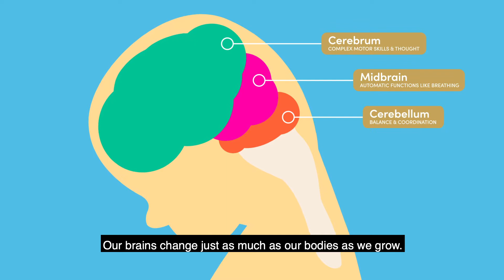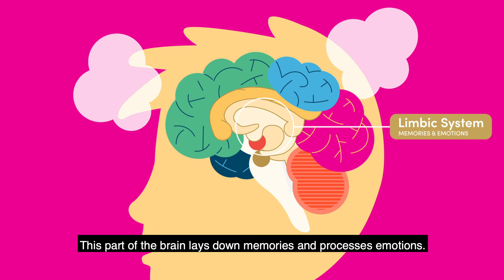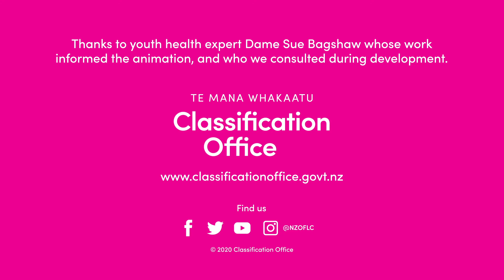Brain Development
The Classification Office collaborated with youth health expert, Dame Sue Bagshaw, and created a fun animation about the development of tamariki and rangatahi brains.